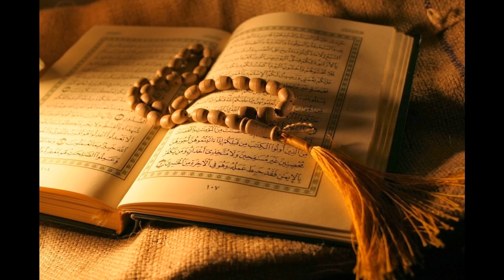76. Al-Insan - Sheikh Abdullah Awwad Al-Juhany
Al-Quran Recitation
76. Al-Insan - /Url                             http//FreeQuranMp3.com